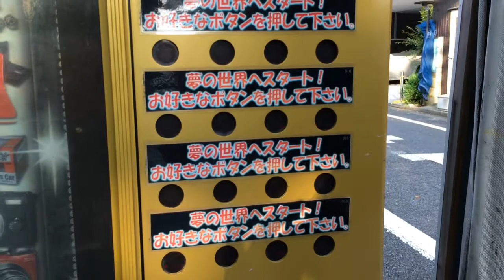東京都練馬区大泉学園 まさかの1000円自販機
automatic dispenser 1000yen
1000円自販機を挑戦したり、旅行、お笑い、料理、蛇動画、ものまね、ガチャガチャ、ハムスター、ゲーム、DQMSL、アプリ、紹介、やってみた等を投稿しております☆